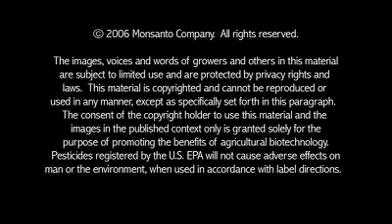Luciana Di Ciero Discusses Genetic Engineering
View video of biotech expert Luciana Di Ciero discussing the pros and cons of genetic engineering.  The conversations about plant biotechnology Web site offers video discussions with farmers and experts from around the world.